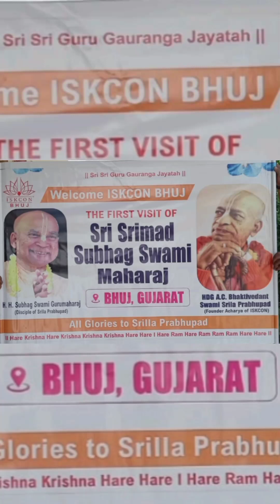Welcome of Sri shrimad Subhag Swami Maharaj !!!! Sunday Feast !!!! 2023